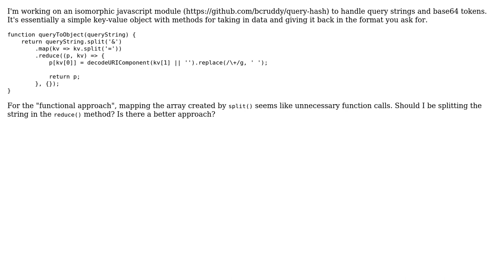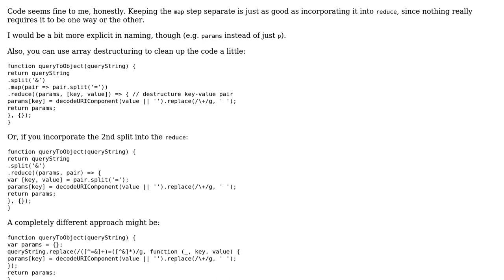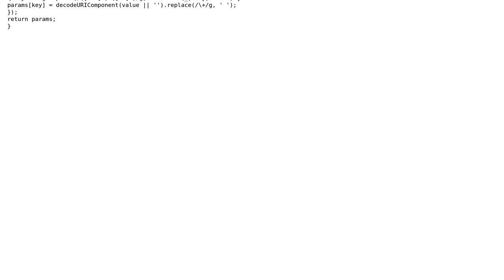Functional method for storing a query string as a simple key-value object (2 Solutions!!)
Functional method for storing a query string as a simple key-value object

With thanks & praise to God, and with thanks to the many people who have made this project possible! | Content (except music & images) licensed under CC BY-SA | Music | Images & others | With thanks to user Mike Brant user Flambino user Brian user 200_success and the Stack Exchange Network Trademarks are property of their respective owners. You are responsible for your own actions.